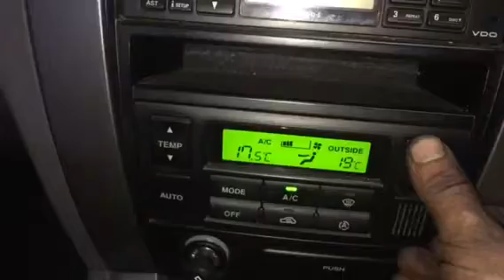T6228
Hyundai Tucson